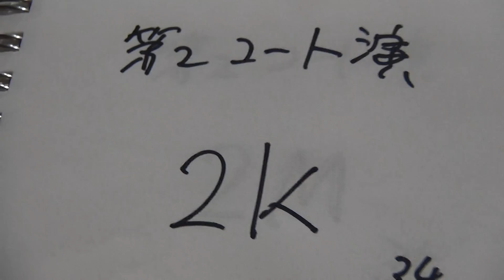2016年IH なぎなた 女子 演技 予選 前田・中島（埼玉栄）vs 青戸・原（出雲北陵）